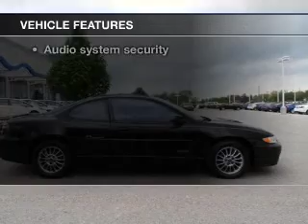2001 Pontiac Grand Prix - Avon IN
This vehicle represents similar vehicles available at Terry Lee Honda.
for availability of specific vehicles.
Phone:
Year: 2001
Make: Pontiac
Model: Grand Prix
Trim: GTP
Engine: 3.8 liter 6 cylinder 12 valve MPFI OHV Supercharged
Transmission: 4-Speed Automatic
Color: Black
Mileage: 118623
Address:
8693 E Us Highway 36